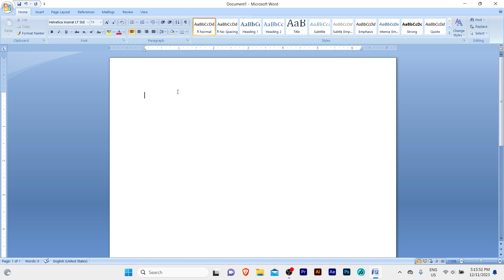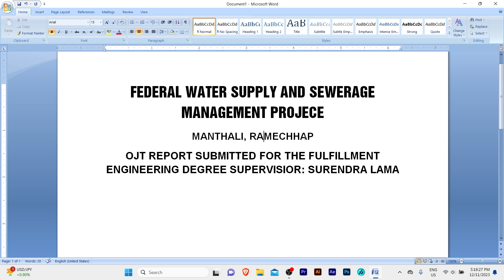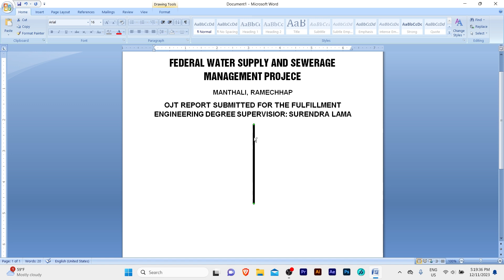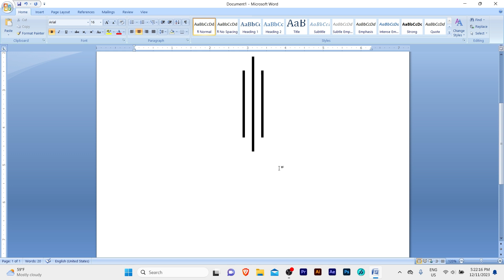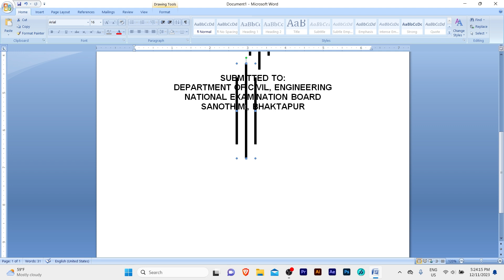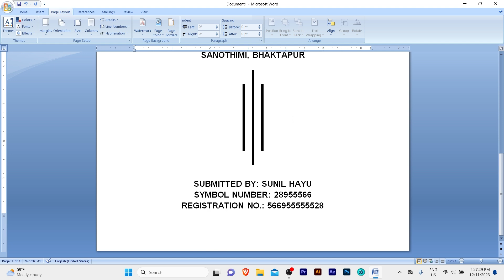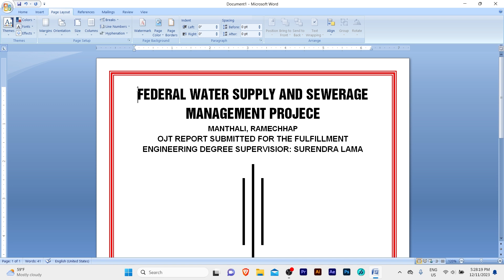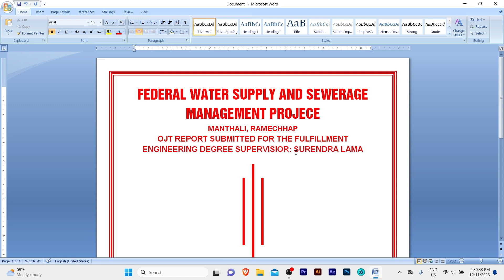Cover Design In Microsoft Office Word | Mastering Microsoft Word: Creative Cover Design Tutorial!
Unlock the secrets of Microsoft Word with our comprehensive tutorial on designing captivating covers for your documents! In this step-by-step video, we'll guide you through the creative process, empowering you to transform your documents from mundane to visually stunning.

🎨 What You'll Learn:

Basics of MS Word cover design
Step-by-step walkthrough for creating eye-catching covers
Tips and tricks for unleashing your creativity
Tools and features in MS Word for design excellence
🚀 Why Watch?
Whether you're a beginner or looking to enhance your design skills, this tutorial is tailored for you. Discover how to use MS Word as a powerful design tool and elevate your documents with professional-looking covers.

🔧 Materials Used:

Microsoft Word (any version)
Your imagination and enthusiasm!

Perfect for beginners and anyone looking to enhance their MS Word skills. No prior design experience needed – just bring your passion for creativity!

Got questions or suggestions? Drop them in the comments below!
🎉 Let's dive in and make your documents stand out! Happy designing! 🖌️✨